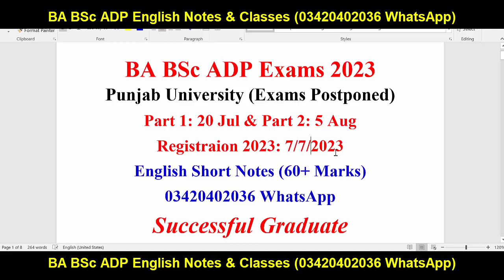BA BSc ADP Annual 2023 Exams Postponed PU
Ba English
Bsc English
Adp English
Ada English
Ads English
Successful Graduate
Exams 2023
Result
Admissions
MA MSc
matric result
inter result
9th class
10th class
11th class
12th class
Matric
Intermediate
9th
10th
11th
12th
Bise Lahore
Bise Sahiwal